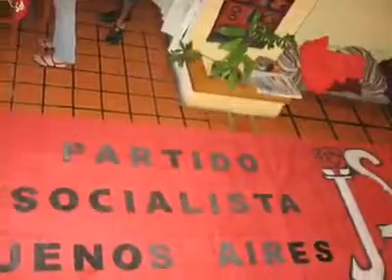Juventud Socialista de Bs As: todo 2009 y parte de 2010 en fotos